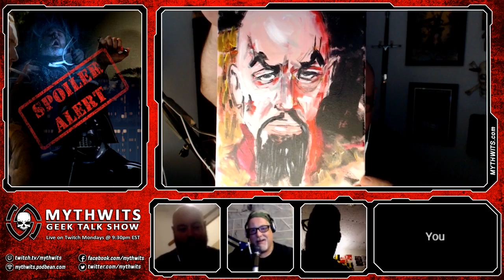439 Spoiler Alert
Pete, Mike, and Jack are joined this week by TJ Stambaugh - AKA El Topo - as we talk about spoiler etiquette, coming to movies/TV shows late, and a bunch of other off topic movie related stuff.

Watch us live every Monday night at 9:30pm eastern and ask questions in the chart room.